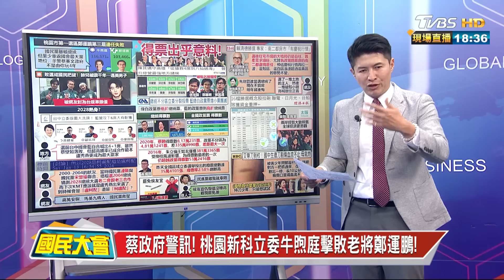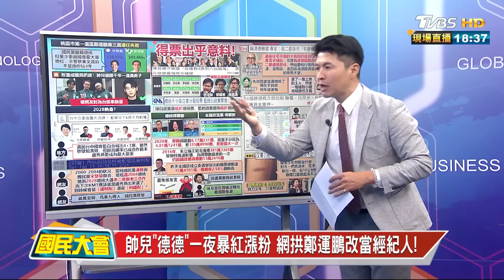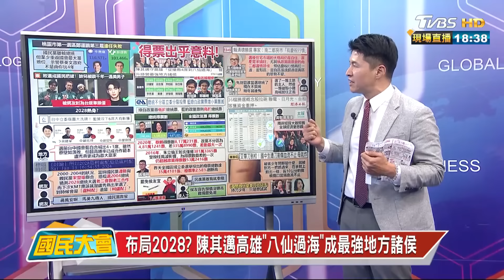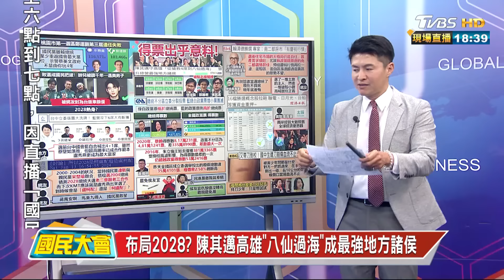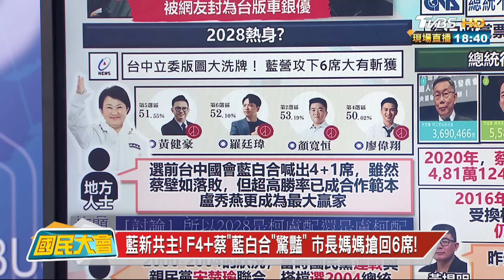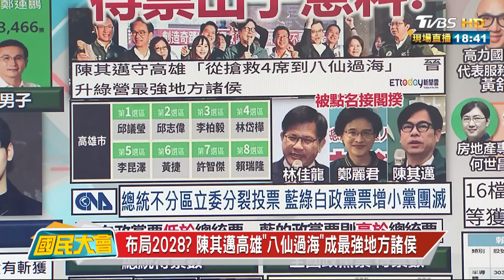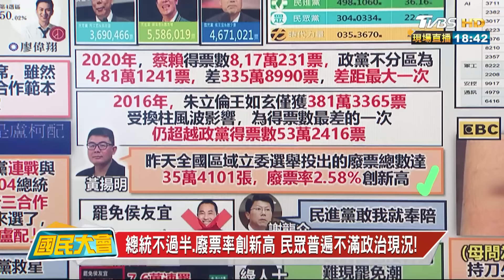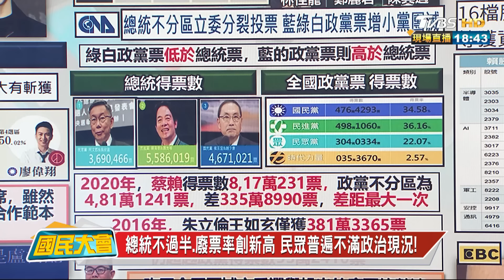蔡政府警訊! 桃園新科立委牛煦庭擊敗老將鄭運鵬! 國民大會 20240115 (3/4)